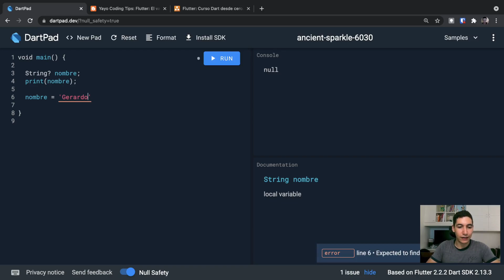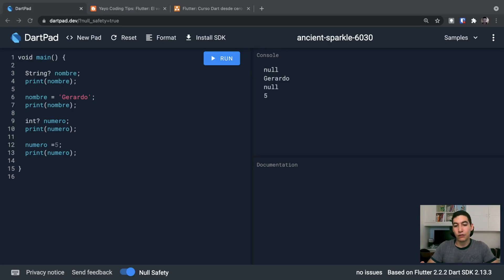Flutter 07 - Curso Dart desde cero [2021] - El valor null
¿Te gustaría aprender Flutter para desarrollar aplicaciones multiplataforma Android, iOS, Windows, Mac y Web?

Estás en el lugar correcto. En este curso vas aprender las bases del lenguaje Dart para que una vez que tengas el conocimiento suficiente puedas crear aplicaciones complejas con Flutter.